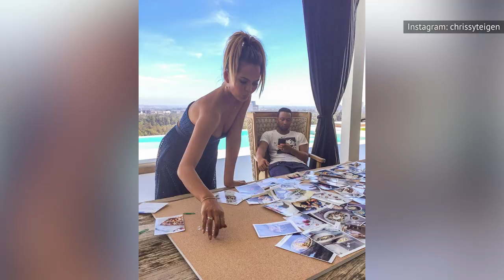Macy's Dropped Chrissy Teigen's Cookware Line. This Could Be Why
Watch the video because Macy's dropped Chrissy Teigen's cookware line and this could be why.